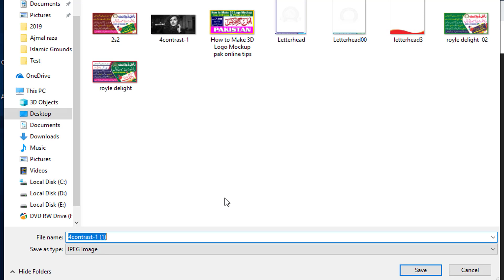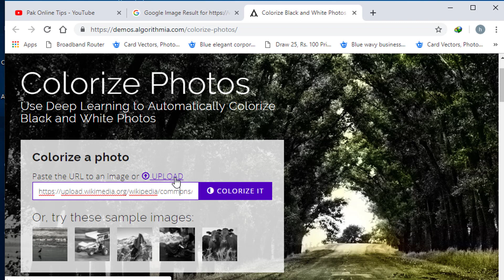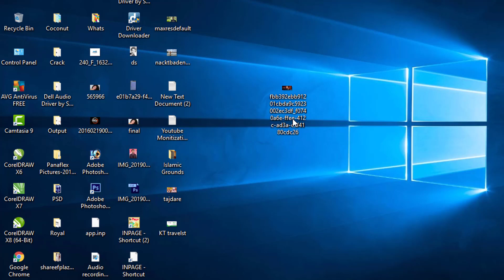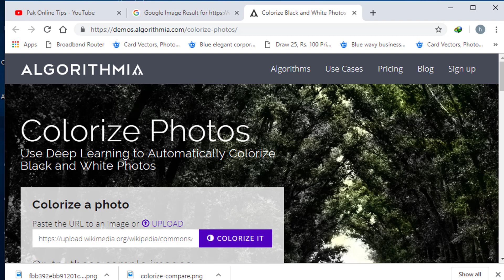How to Change Black and White Picture Color in Just 1 Mint colorize by pak onlnie tips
in this video black and white photo colorize website just 1 mint black and white pic color